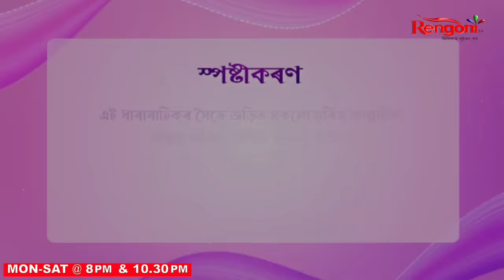Beharbari Outpost [ বেহাৰবাৰী আউটপোষ্ট ] || Ep 2819 || 24.11.2023